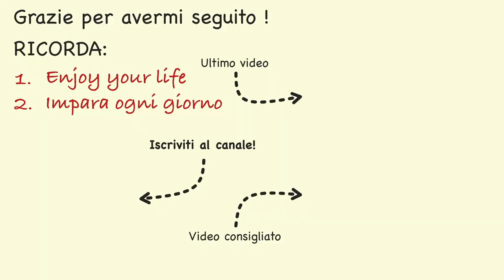È semplice imparare il danese? #4 CaroDiario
CaroDiario è un format dove leggo e commento con voi alcune parti del mio diario personale che avevo scritto 5 anni fa durante il mio anno all'estero in Danimarca con Intercultura, quando avevo 16 anni!

In questo diario scrivevo tutte le cose che mi succedevano durante la mia esperienza all'estero e tutti i miei pensieri e le mie riflessioni. Quindi c'è proprio di tutto e di più 😂

Se vi siete persi gli altri episodi dategli un'occhiata!

Con questo video concludo il racconto della mia prima parte di esperienza all'estero in Danimarca.

In questo video si parla dell'apprendimento della lingua danese e di cose bizzarre fatte a scuola e in famiglia.